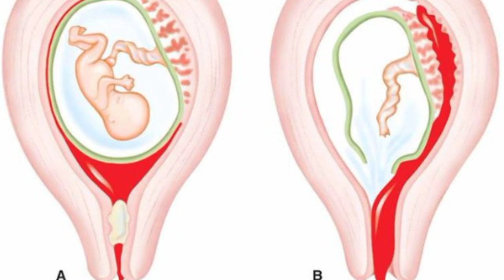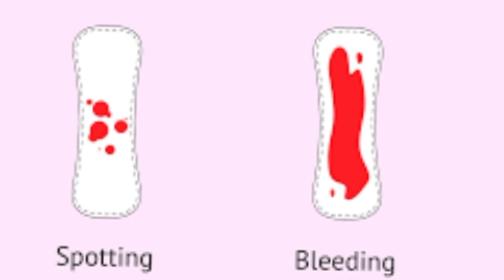Agr apko ye 7 Alamaat nazar aen to delivery ka time pas a gya hai|Symptoms of Normal delivery Time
Hello friends

यह 7 संकेत दिखे तो समझना डिलीवरी का समय आ गया है!

Normal delivery hr female ki wish hoti hai.. Agr ap b first time pregnant hen to ye video apk lye bht help full hai kyn k is video me apko kch aisi alamaat k bary me btaen gy Jin se apko pta chaly ga k apki delivery ka time a gya hai ..

Your queries..

labor pain shuru hony ki Alamaat
labor pain
labor pains symptoms
 when to go to hospital
what are the very early signs of labour
labour pain ke symptoms in urdu
labour pain in urdu
delivery symptoms in 9th month in Urdu
delivery pain symptoms
symptoms of labor pain before delivery
how much pain during delivery
pregnancy
labour pain symptoms
delivery
labour pain
delivery hone ke lakshan
pregnancy care